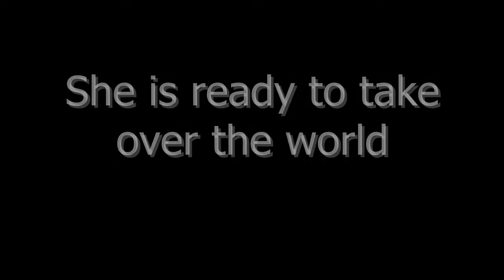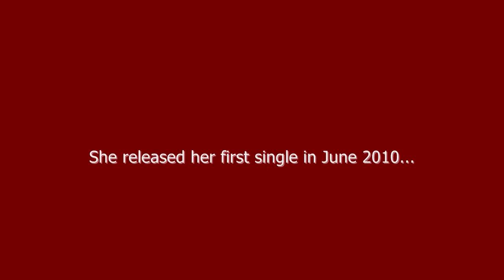Tove Styrke - Pop perfection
A tribute for the rising star Tove Styrke